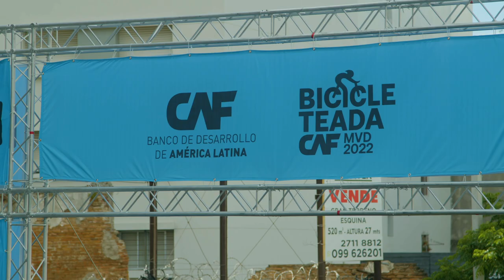Bicicleteada CAF - Montevideo 2022